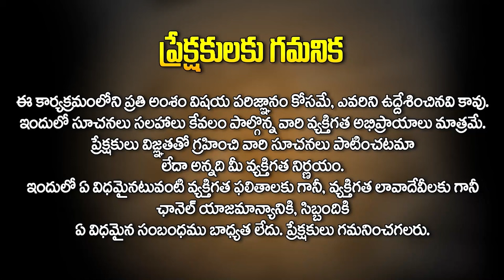Dhanasu Rasi || 01 to 30 June Rasiphalalu | ధనస్సు రాశి ఫలాలు 2024 | Horoscope 2024 | Chandra Mouli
Watch► Dhanasu Rasi || 01 to 30 June Rasiphalalu || ధనస్సు రాశి ఫలాలు 2024 || Horoscope 2024 || Chandra Mouli Venkatesh Sharma || Hit Tv